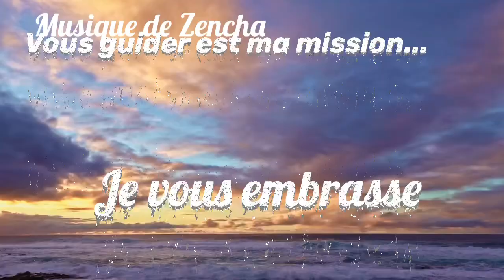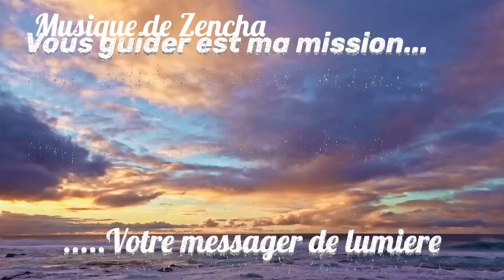🧘Voyage méditatif et lâcher prise ! Vous partez avec moi !! 🧘‍♀️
Bonsoir voici un voyage méditatif sur une plage pour lâcher prise et faire une rencontre magique

Sea zen and sun de Zencha
Les deux titres sont extrait de l’album Zencha : « Un océan d’harmonies »
Lien pour acheter l’album :

(Cliquez sur écouter et ajouter au panier)

✅Je vous propose aussi :
- Mais aussi : Harmonisation, dégagement et protection de lieux